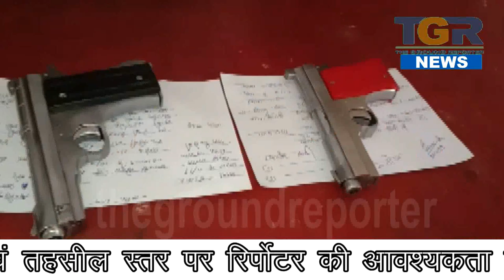बड़वाह पुलिस ने अवैध हथियारों को रखने पर दो युवकों पर की कार्यवाही